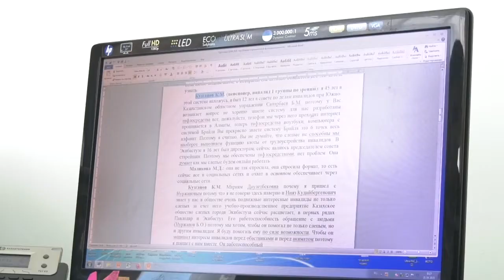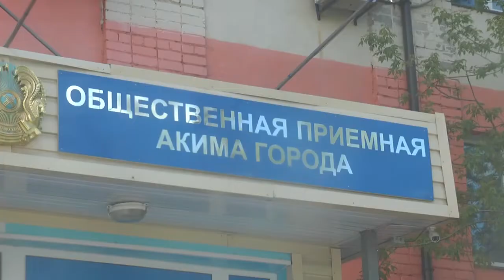Экибастуз Новости К Дню Победы ветеранам великой отечечственной войны была оказана материальная п